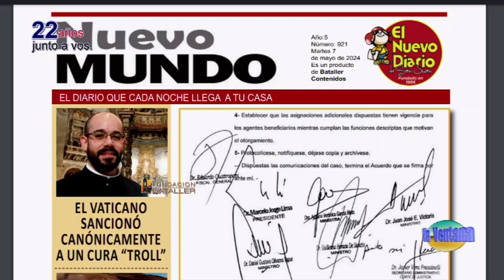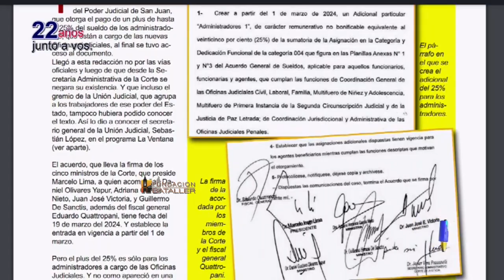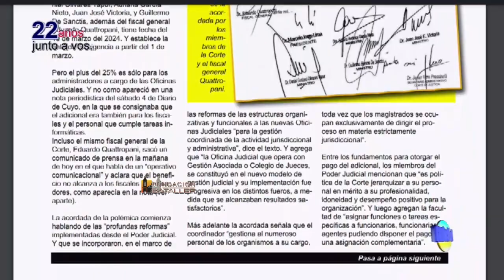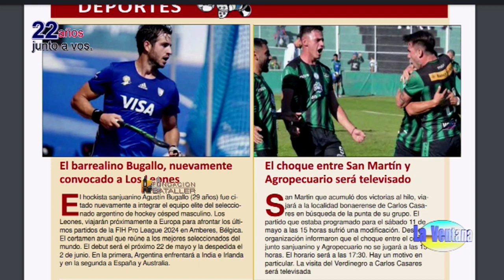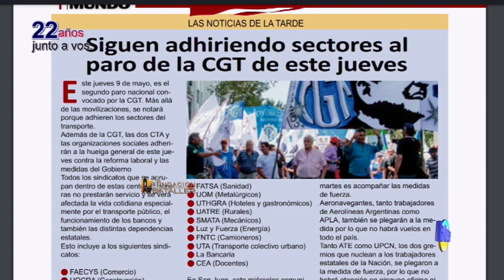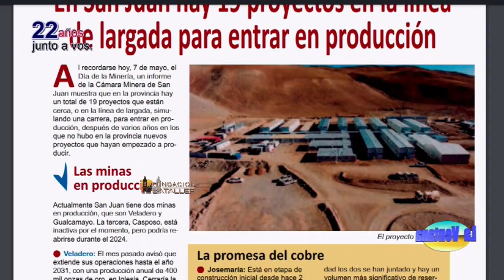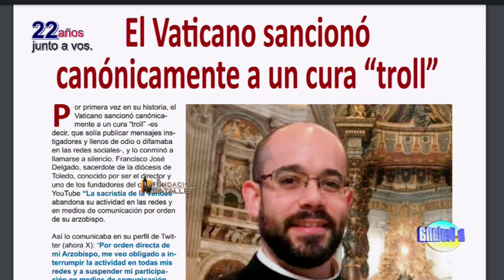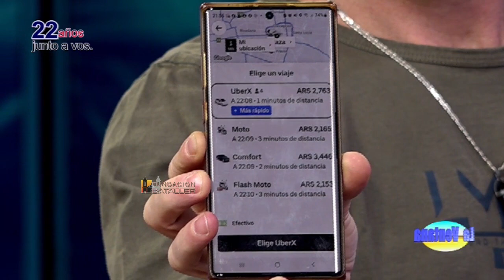Paro de la CGT y actualidad de la construcción; Día del taxista y la imagen es todo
Programa La Ventana del 7 de mayo de 2024, que conducen Juan Carlos Bataller y Juan Carlos Bataller Plana y que contó con la participación de Patricia Moreno y Johana Icazati. Estuvieron invitados: Eduardo Cabello, secretario General de la CGT; Walter Ferreri, secretario General del Sindicato de Taxis y Soledad Tassi, directora agencia de modelos. Los temas: Paro de la CGT y actualidad de la construcción; Día del taxista y la imagen es todo